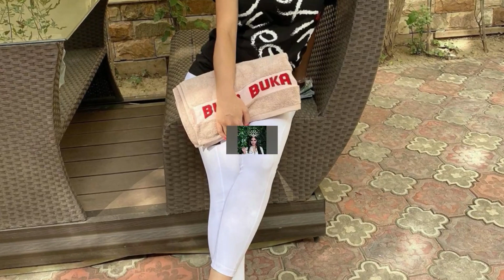Munisa Rizayeva Kislorod Balonlari Sotmoqda (ARZON NARXLARDA)